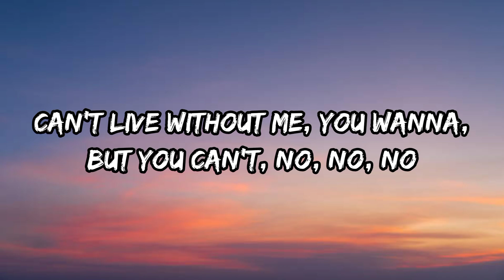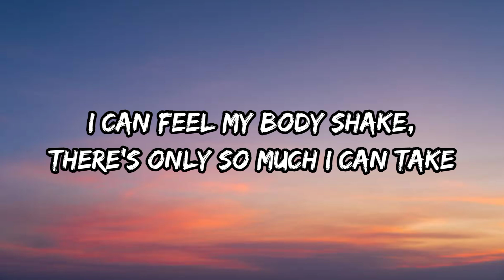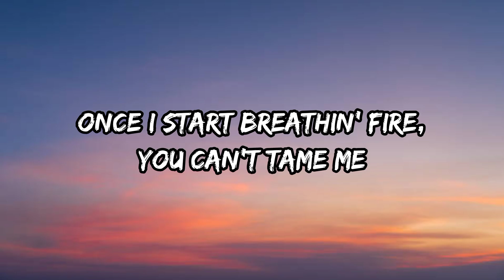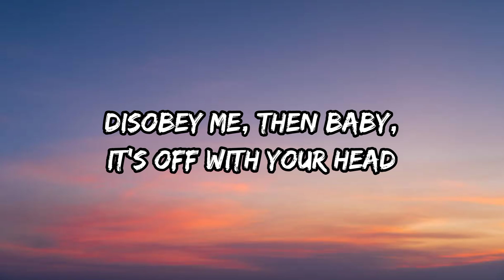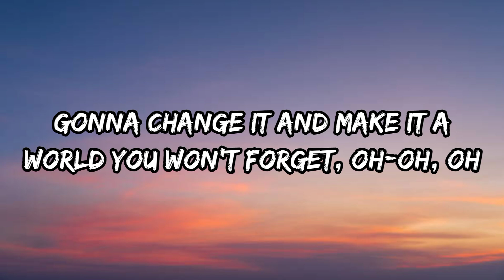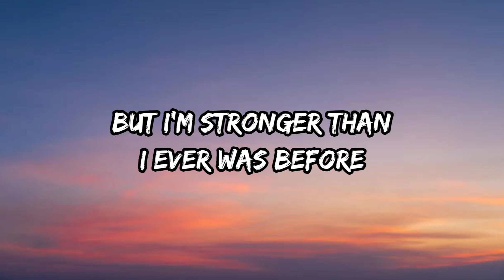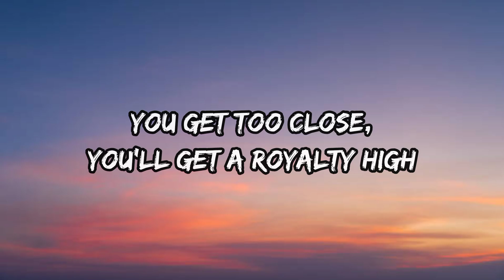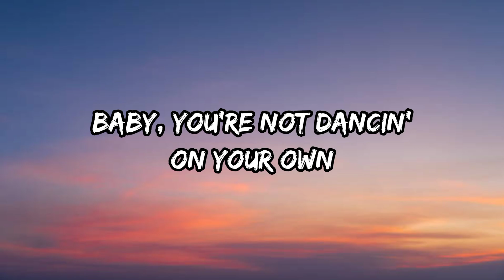Ava Max - Kings and Queens (lyrics)